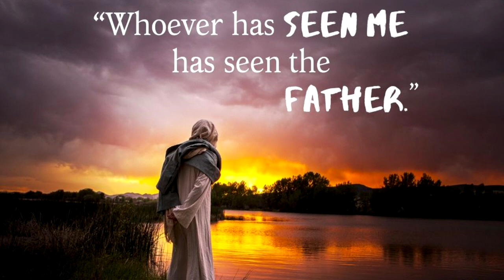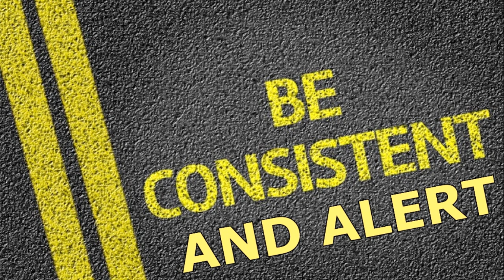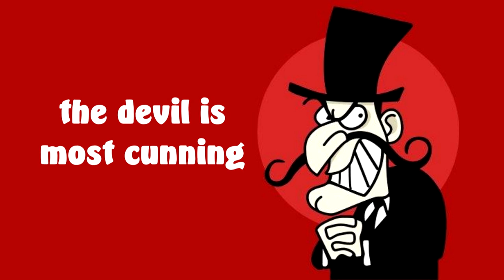A Real New Life